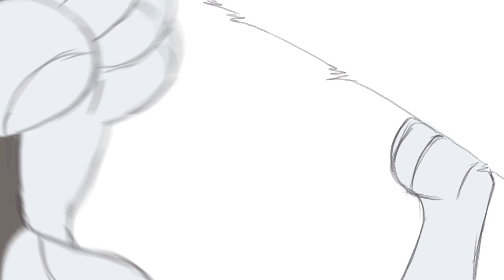Can Can Caracals • Part 9 • MAProject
redone part for can can caracals :)

ocs featured belong to me and friends :)

AUDIO

Can-Can  - Jacques Offenbach

Pokemon HOME Theme Remix - GlitchxCity